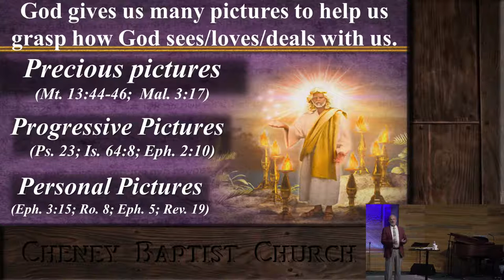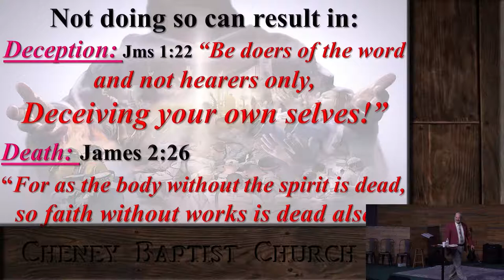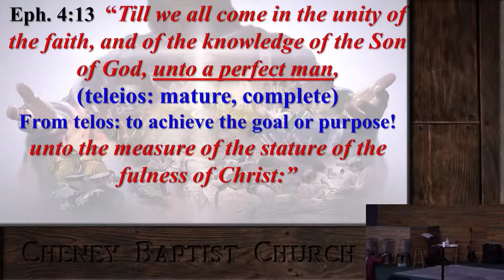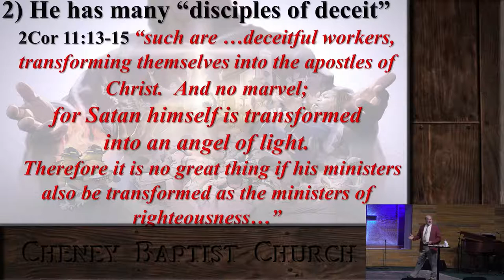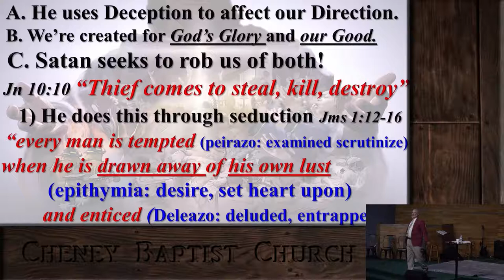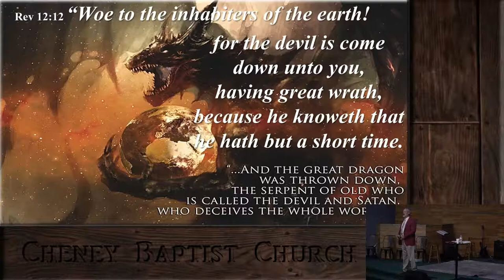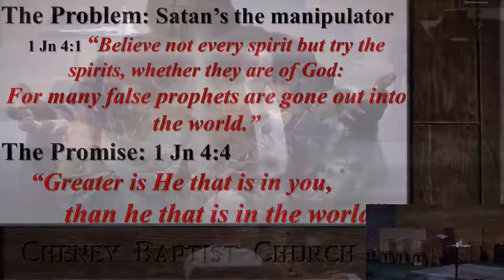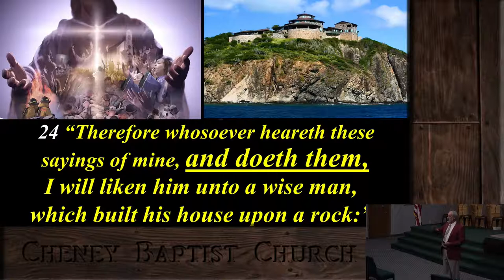Pictures of God's People P15